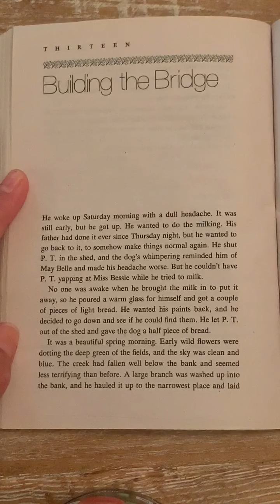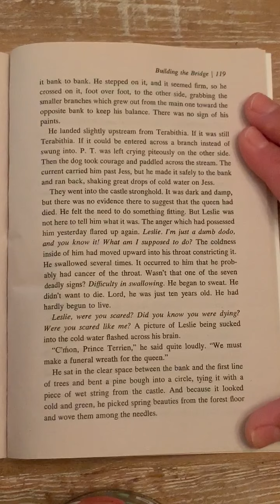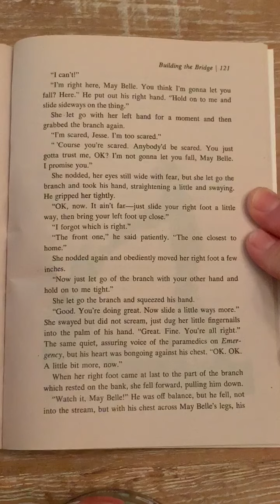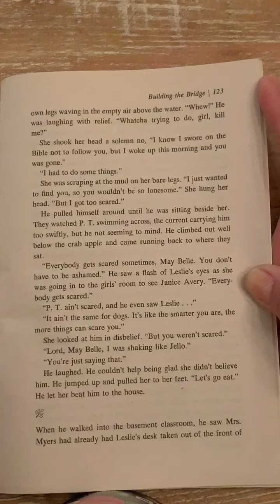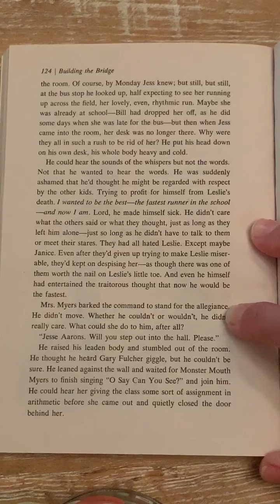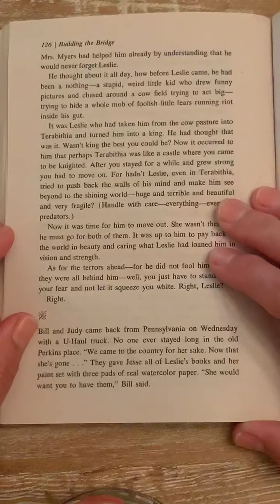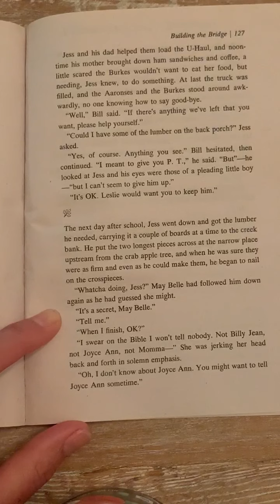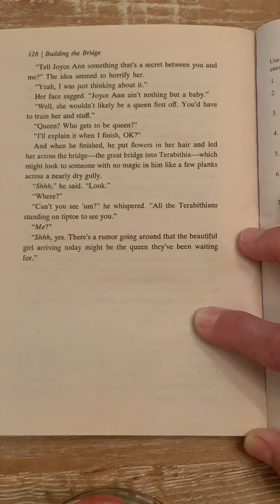Bridge to Terabithia-Chapter 13-Building the Bridge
Bridge to Terabithia-Chapter 13